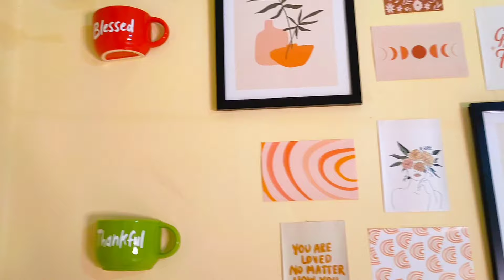Meesho Home Decor Products | Most Affordable price | Start Rs.81 Only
1. Wooden 3 tier Mini Corner Rack | Side Table | Corner Shelf Rack for Bedroom, Home and Living Room - Small Side Table or Stand

2. The Vintage Artefacts Ceramic Half Cup wall Planter set of three.

3. Furnishing Hut Bed Side Runner Carpet | Velvet Reversible Decorative Anti Skid Floor Mat Runner | Flower Pattern for Hall, Kitchen, Living Room (22 x 55 Inch)
4. Vertical Metal Leaf Wall Art - Set of 2 with Gold and Orange Finish

5. (Set of 2) Metal Gold Color Tealight Holder Candle Holder Adjustable Diya for Home Decor  Shape Decorative Diya Diwali Diyas

6. New Innovative Handicrafts URLI BOWLDECORATIVE LOTUS DESIGN

7. Wooden Wall Hanging Decorative White Leaf Frame Set of 2

8. PRAFULL MILLAURE Messi Printed Knitting Yarn Satin Room Darkening Curtains I Premium Screens for Home Office I Parda for LivingRoom,Bedroom Single II Aqua,7FEET

9. PRAJNA 3 Head Lily Artificial Flowers Sticks For Home Decoration, Craft, Gifting, Wedding Decoration, Marriage, Festival, Ganpati, Office, Bedroom, Balcony, Living Room, Table Decoration, Showpiece Flowers, Art and Craft DIY (Pink) (Pack of 1)

10. painted wall plate set

11. Wall decorative handmade mirrors pair

12. Rana Online Store Gabru Face Vase in 6inch

13. NEW Set Content: Pack of 6 Wall Mirrors ; Mirror Material: Glass ; Frame Material: Mild Steel ; Type: Wall Hanging ; Color: Golden. Rust Proof & Weather

14. Printed wall art 3d look. Set of 5

15. Sunflower Stick

16. 4 Wall hanging Planters - Face Wall Planter - Flower Pot - Hanging Garden Deco - Modern Wall Art - Woman Head Plant Pot - Mask Flower Vase - Wall Art